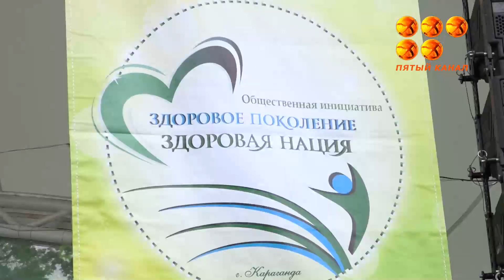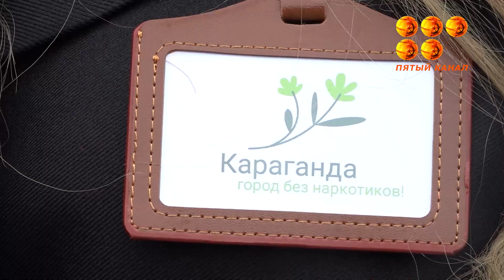Быть спортивным - значит быть в тренде!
С каждым годом катастрофически увеличивается количество людей, употребляющих наркотики. Борьбе с этим явлением была посвящена акция в центральном парке Караганды.